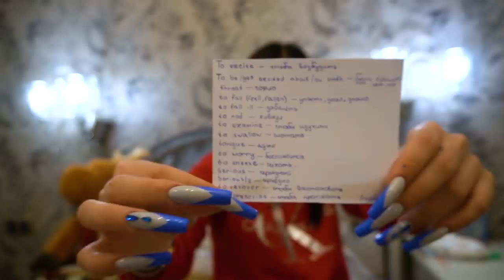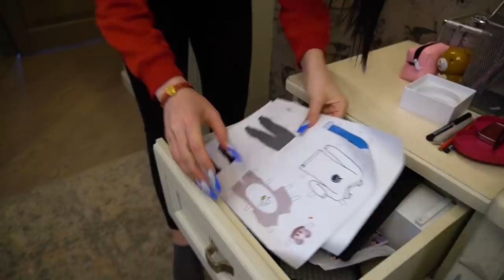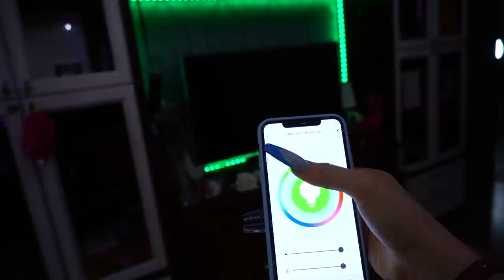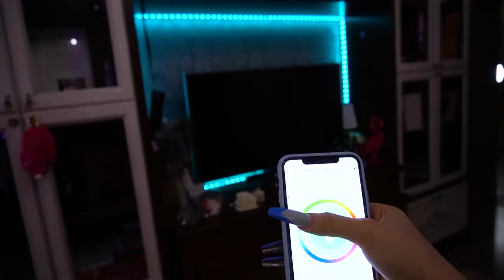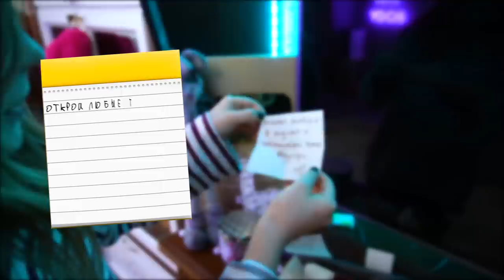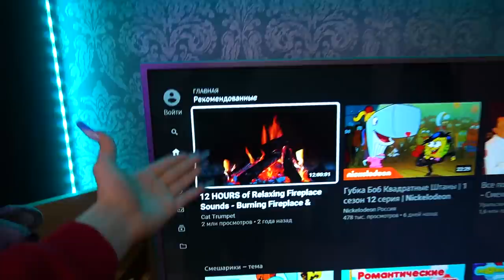ОБМЕН КОМНАТАМИ с моей СЕСТРОЙ😱 ЧТО ОНА НАШЛА? 24 часа